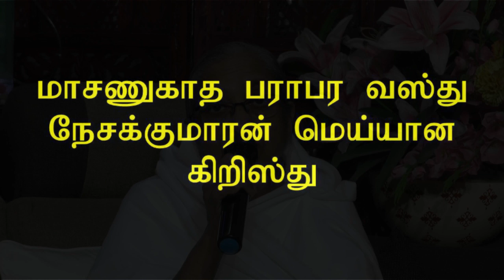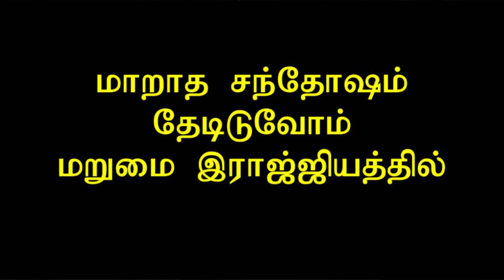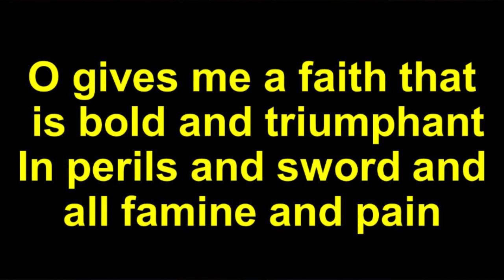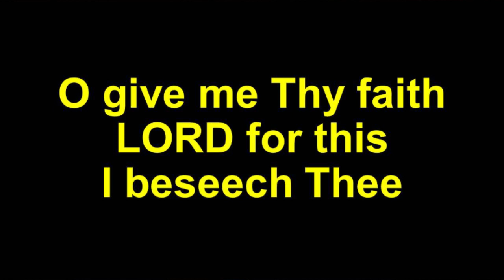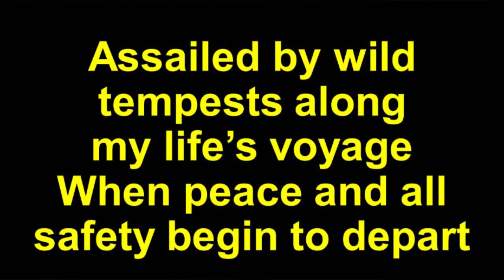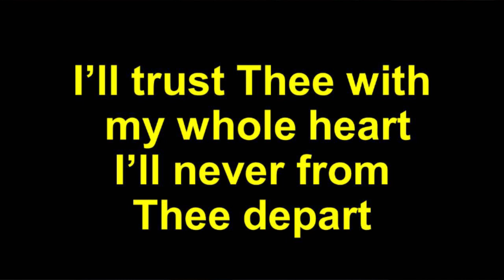Replay 01 MAY 2020 - Blessing Service